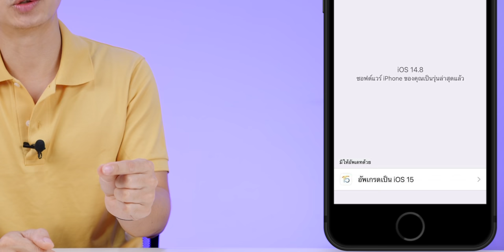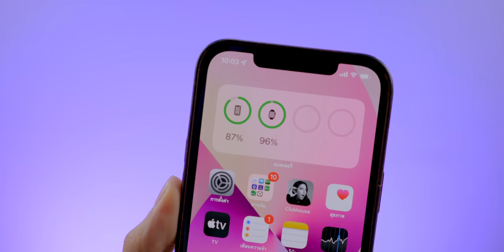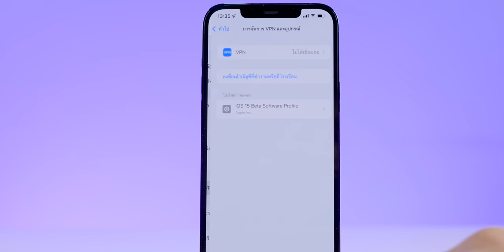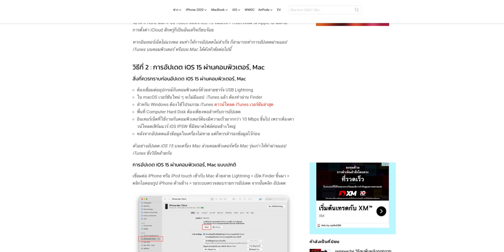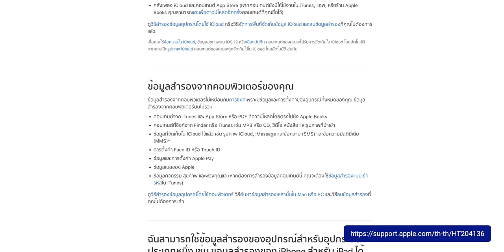อัปเดต iOS 15, iPadOS 15 ไม่ได้ ขึ้น iOS 14.8 คือเวอร์ชันล่าสุด จะแก้ไขยังไง ชม 5 วิธีแก้ไขที่นี่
⁉️คำถามที่พบบ่อย ผู้ใช้ iPhone หลายรายจะอัปเดตเป็น iOS 15 แต่เจอว่า iOS 14.8 เป็นเวอร์ชันล่าสุด ไม่เจอ iOS 15 แต่จริง ๆ แล้วจะอยู่ที่ด้านล่าง เลื่อนลงไปอัปเดตได้เลย
ชม 5 คำแนะนำในการแก้ไขปัญหานี้ 00:00
00:23 - เกริ่น
00:46 - 1. เลื่อนลงล่างอีกนิด
01:15 - 2. สลับใช้ 4G/5G
01:43 - 3. ลบไฟล์ iOS beta profile
02:55 - 4. รีเซตการตั้งค่าสักครั้ง
03:30 - 5. ติดตั้งผ่านคอมพิวเตอร์
04:24 - สรุป

🔴 สอนใช้ iOS 15 พร้อม รีวิว iOS 15 มีอะไรใหม่ให้ใช้งานบ้าง

ตั้งแต่ iOS 14.5 เป็นต้นมา Apple ได้เพิ่มฟีเจอร์ทางเลือกในการอัปเดต iOS โดยให้ผู้ใช้เลือกว่าจะอัปเดตเป็นเวอร์ชันใหม่ที่มีการเปลี่ยนแปลงฟีเจอร์ใหม่ หรือจะเลือกอัปเดตเฉพาะอัปเดตความปลอดภัยเท่านั้น

เช่น หากเราไม่อยากอัปเดตเป็น iOS 15 ยังอยากใช้ iOS 14.8 อยู่ ก็สามารถเลือกอยู่เฉพาะ iOS 14.8 ได้ และถ้าวันไหน Apple ปล่อยอัปเดตเฉพาะความปลอดภัยออกมา เราก็เลือกอัปเดตเฉพาะ iOS 14.8 โดยไม่ต้องอัปเดตไปเป็น iOS 15

อ่านข้อมูลเพิ่มเติมที่นี่